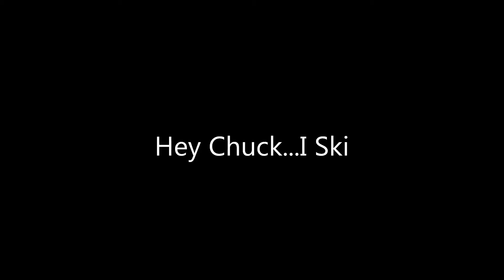Hey Chuck....I Ski